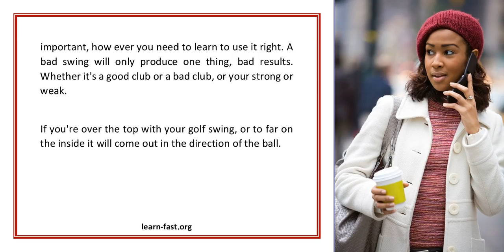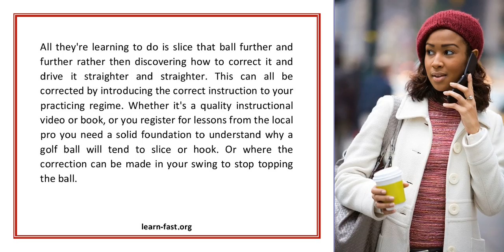Learning Good Golf Swing Mechanics